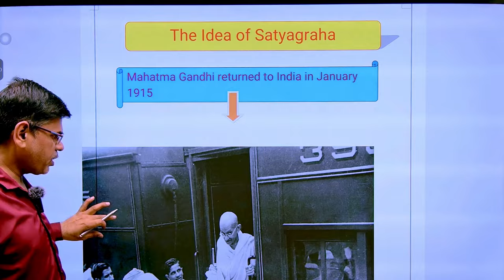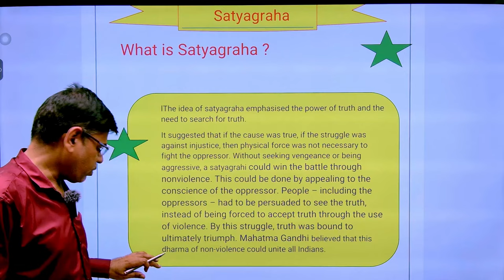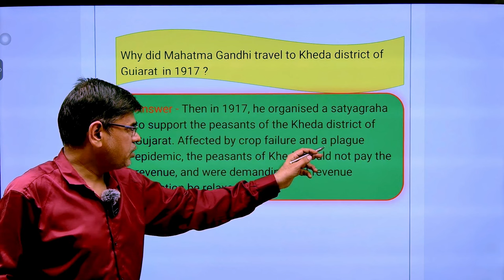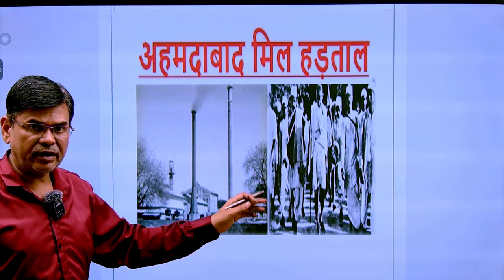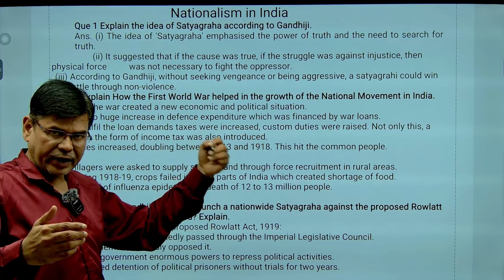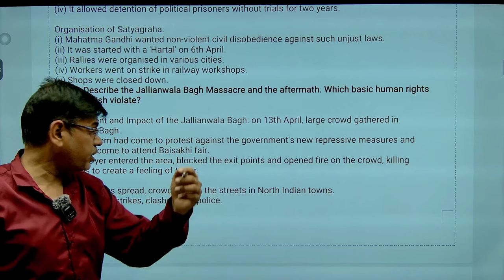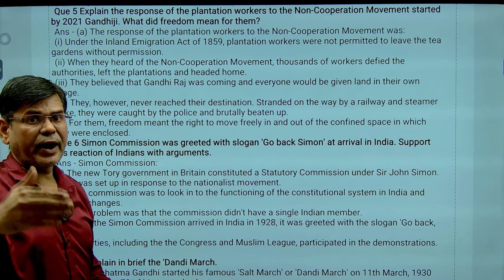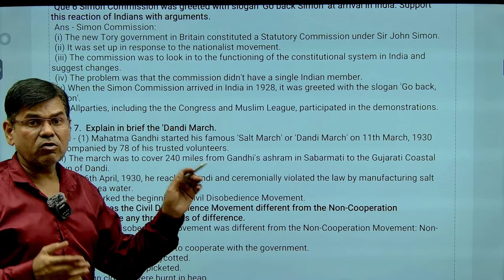Class 10th SST NCERT (History) | Nationalism and Satyagraha | India's Freedom Struggle for Class 10